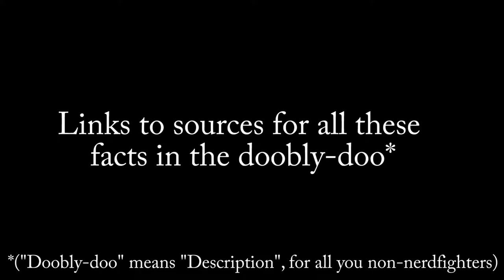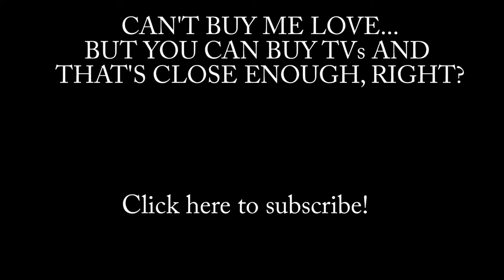Facts About Black Friday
(This is the guy who maybe died from Black Friday but maybe didn't?)